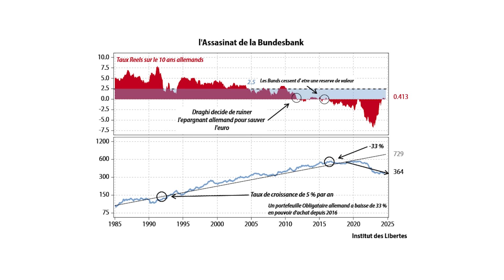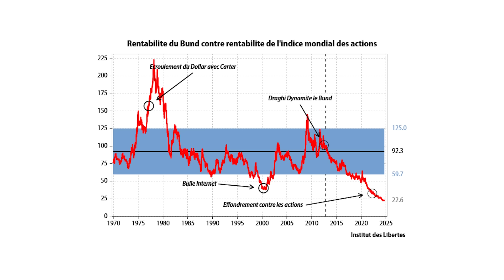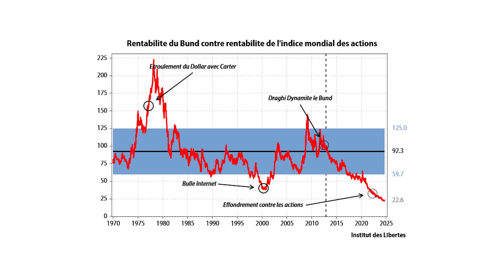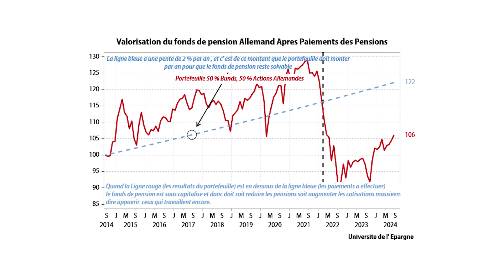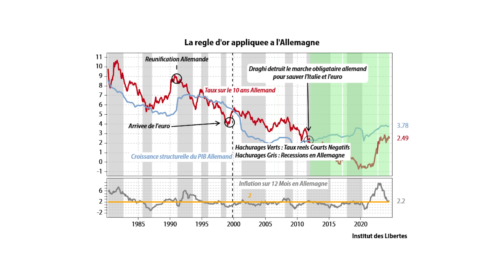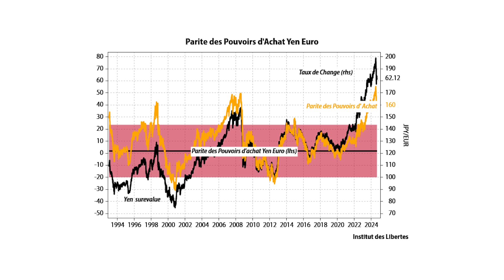ALLEMAGNE II, récession, retraites, marchés, ACHTUNG ça va craquer! par Charles et Emmanuelle Gave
Le nouveau livre de CHARLES GAVE: la vérité vous rendra libre

Sommaire

01:00 La Bourse ces derniers temps.
04:26 La recession de l'Allemagne
06:23 Le cycle de financement
08:00 Le fin de la Bundesbank
14:00 La dette de Draghi
20:06 Prendre la hausse
23:00 Valorisation des fonds de pension
25:00 La règle d'or appliquée à l'Allemagne
26:00 Les crimes économiques se payent avec retard.
45:00 Les mesures à prendre en Allemagne
48:00 Zemmour